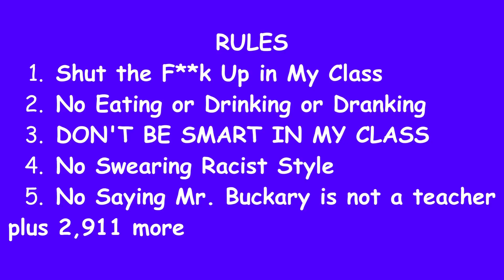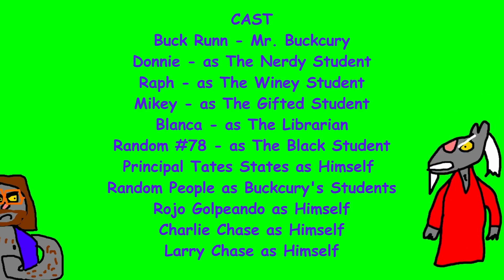Mr. Buckcury S1E5: Shut The F**k Up in the Library, S**t! (Episode 5)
Mr. Buckcury brings his class to the library to learn library room etiquette. but ends up with the students making Mr. Buckcury say [F**k this, I'm out].